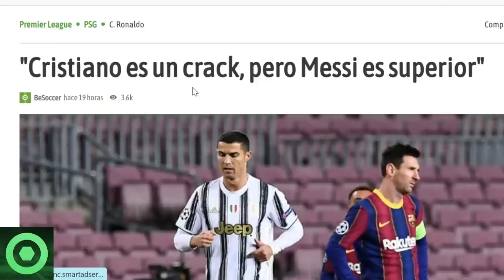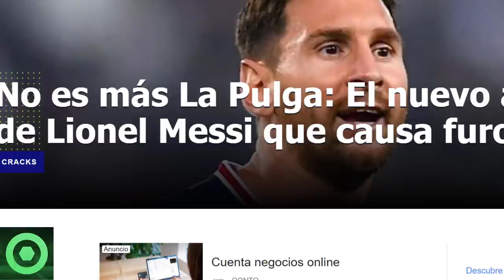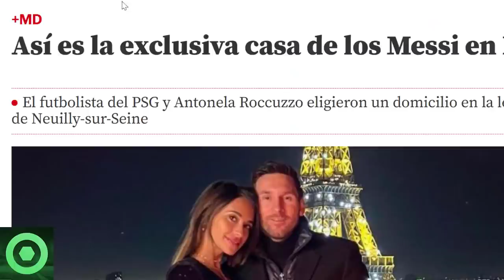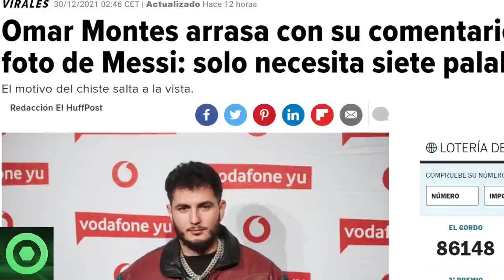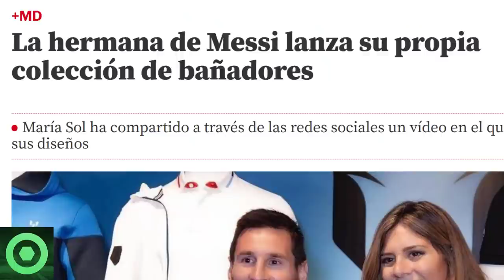🟥¡ÚLTIMA HORA! SORPRENDENTES NOTÍCIAS de MESSI 🔴EX CULÉ HUNDE a CR7 con MESSI, NUEVA CASA en PARÍS 🟥